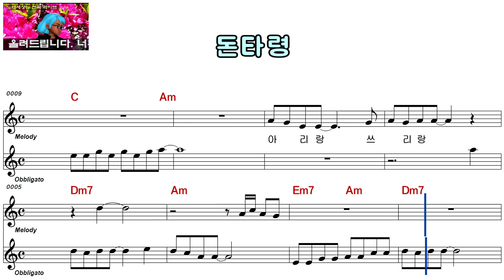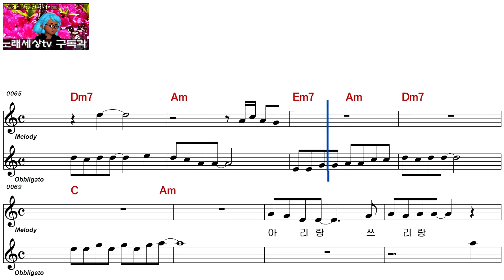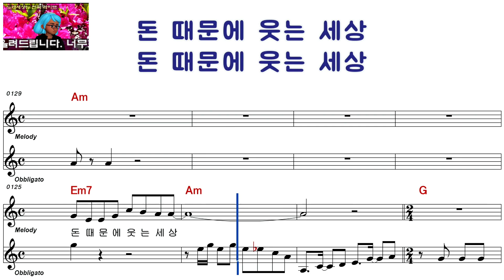김동화ㅡ돈타령ㅡ남자키ㅡELF 919ㅡ29350